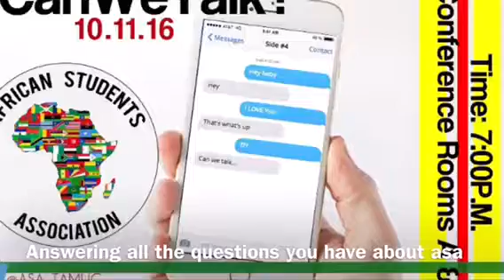ASA (African Student Association)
In my video I talked about an organization called ASA (African Student Association), which displays a few school-wide events and community service activities the organization held. I also explain how it's a discourse community.